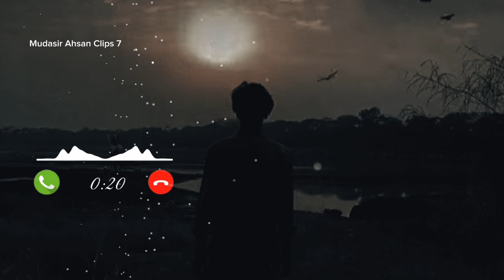New Ringtone Instrument | Music Instrument Ringtone Attitude | Video -947 | Mudasir Ahsan Clips 7 🥶